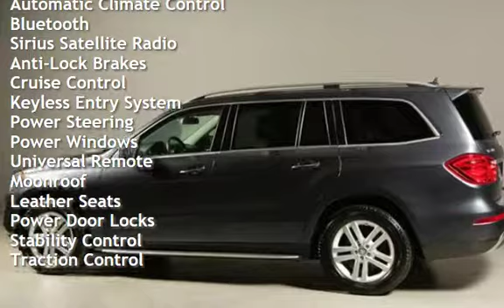2013 Mercedes-Benz 2013 GL450 4MATIC AWD NAV SUNROOF LEATHER HEATSEAT for sale in HOUSTON, TX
2013 Mercedes-Benz
GL450 4MATIC

DISTANCE WARNING !
ATTENTION ASSIST !
7 PASSENGER 3RD ROW SEATING !
ALL WHEEL DRIVE WITH
ACTIVE SUSPENSION !
POWER LIFT-GATE !
RUNNING BOARDS !
ROOF RAILS !
FOG LIGHTS !
BLUETOOTH !

20+ PICTURES BELOW AFTER DESCRIPTION

Beautiful Steel Gray Metallic on
Beige Leather With Wood Trim Interior!!